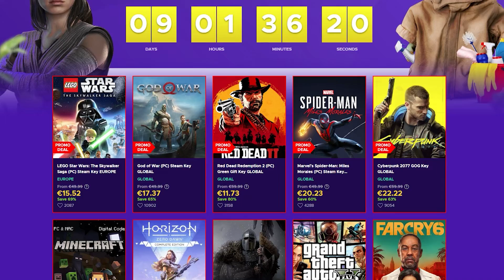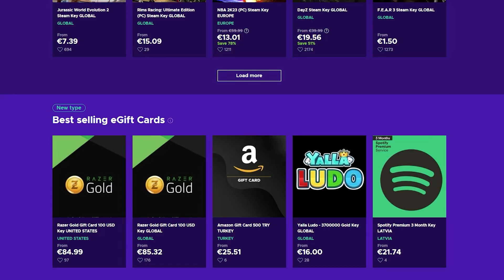🪄 HUFFLEPUFF Wizard Cottage 🐝 (noCC) the Sims 4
About the lot:

It's a 30x20 large plot (Brooks Bridge Borough plot) in Glimmerbrook
🛏️ × 3
🚽 × 2
⬇️⬇️DOWNLOAD⬇️⬇️

!! Before placing the lot I recommend to input following code:  bb.moveobjects

Duirng the construction I've used TwistedMexi's T.O.O.L. mod for more convinient object rotation, but you don't need it if you're going to download the house.
1. Tuath Dé Dunsany - Jesse Gallagher
2. Family Album - Magic In The Other
3. English Country Garden - Aaron Kenny
4. No.3 Morning Folk Song - Esther Abrami
Building Tips:

1. Use the cheat console by pressing Ctrl+Shift+C
Input Cheat Codes:
bb.moveobjects
bb.showhiddenobjects and bb.showliveeditobjects Once you have activated this cheat enter DEBUG in the search bar to bring up the objects. Objects exist in build & buy mode.
2.To avoid a grid when placing objects, all you have to do is select an object and press the ”ALT” keyboard button. While holding that button, you can move around your selected object anywhere, as long as it doesn't touch another object or a wall. You can also rotate objects for 360°
3.Press the Right Square Bracket Key [ to size up an object and the Left Square Bracket Key ] to size down an object.
4.The object will move up incrementally, so keep hitting 9 until it is at the height you desire. To lower the object, press 0. If you have your game set to “Sims3” camera controls, you need to hit CTRL+9 and CTRL+0 at the same time.